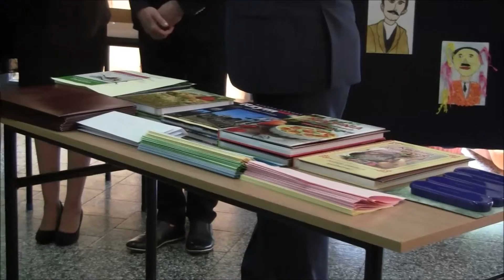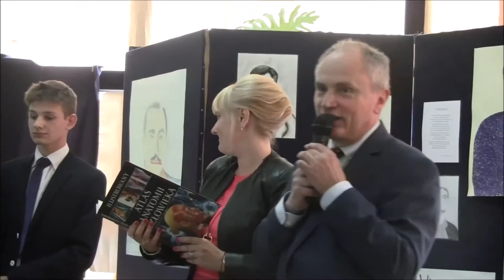Zakończenie Gimnazjum cz. 1z2